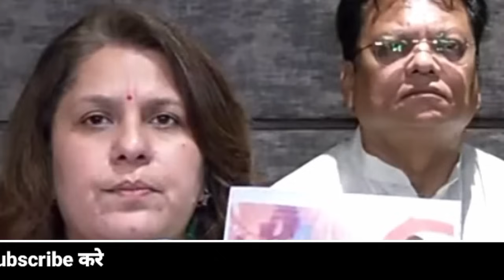Aaj 8 May 2024 ke sabhi mukhya taza samachar । Babri Masjid।NDTV News ravish